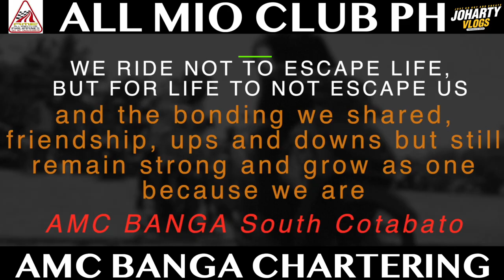The AMC All Mio Club Ph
To the newest chapter of AMC PHILIPPINES - BANGA
CONGRATULATIONS!!! Godspeed

“We ride not to escape life, but for life not to escape us, and the bonding we shared, friendship, ups and downs but still remain strong and grow as one because we are AMC Banga, South Cotabato”